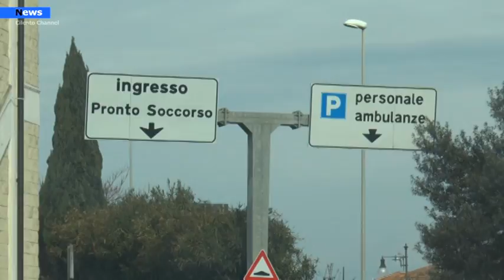Agropoli, Firma la petizione rivolta al ministro Speranza per riaprire l’Ospedale di Agropoli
Una petizione rivolta al ministro Speranza per chiedere la riapertura dell’ospedale civile di Agropoli.E’ questa l’iniziativa partita da Claudia Costa una giovane donna che studia presso la facoltà di medicina  dell’università Federico II di Napoli.